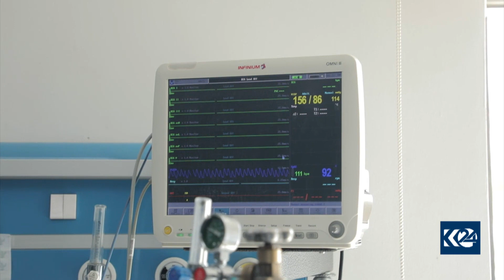دهۆک .. کارمەندێکی تەندروستی لەگەڵ سێ کوڕی تووشی کۆرۆنا بوون